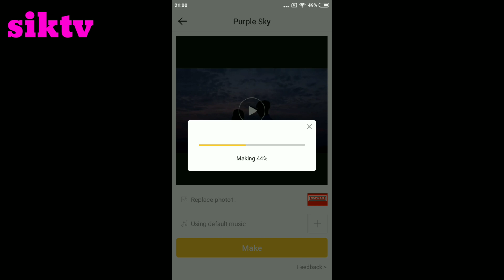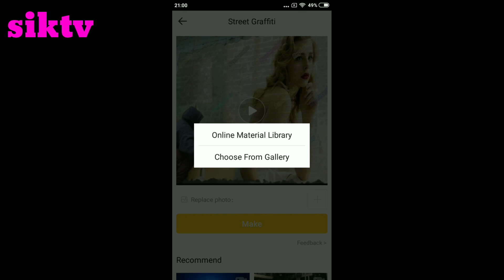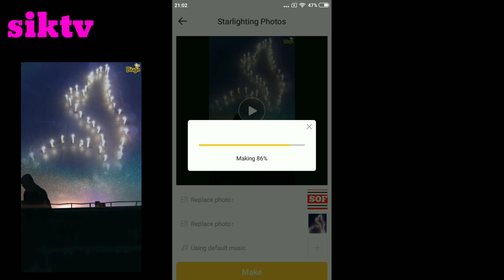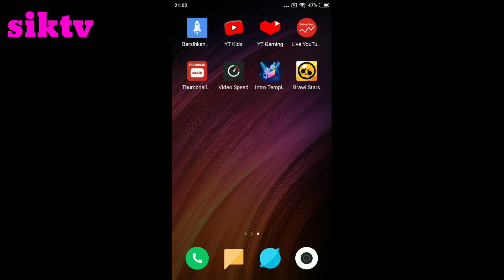TUTORIAL BIUGO video ngetrend diakhir januari 2019 siktv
*cara membuat video biugo*
1.dwonload aplikasi biugo
tinggal klik
2.masuk keaplikasi
3.klik salah satu contoh video
4.klik tanda plus (+) replace video (cara masukan poto dari galeri)
5.klik salah satu poto anda digaleri
setelah anda memilih poto coba dulu potonya setelah dikira2 pas dengan hati lalu
6.klik make
7.hasil video langsung masuk kegaleri.
8.selesai

Like dan
Tekan tombol loncengnya 🔔Semuanya gratis kok 😃☺

Buat kalian yang sudah nonton video di chanel ini,  terimakasih ya kawan,  😊🙂🙏🏻kalian sudah jadi bagian dari dari chanel ini. 🙂🙂

Mau tahu keseharian saya dan berinteraksi dengan saya?
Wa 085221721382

Saya mohon maaf bila ada kesalahan dalam pengeditan divideo ini. 😇Terimakasih